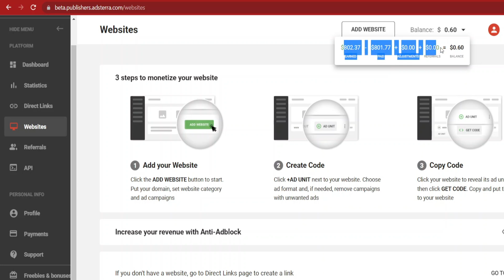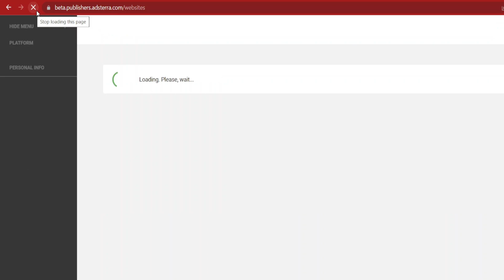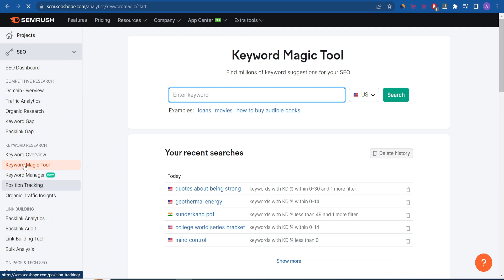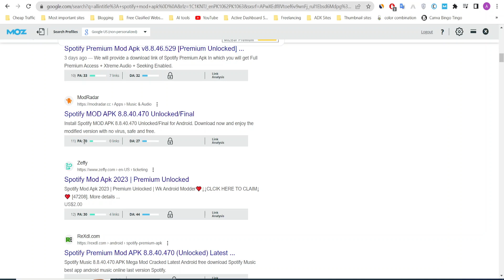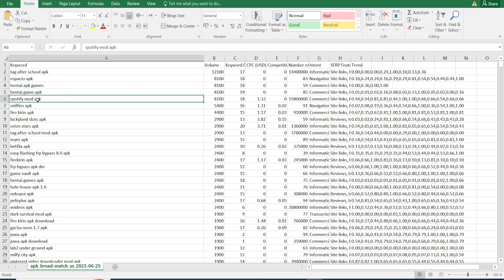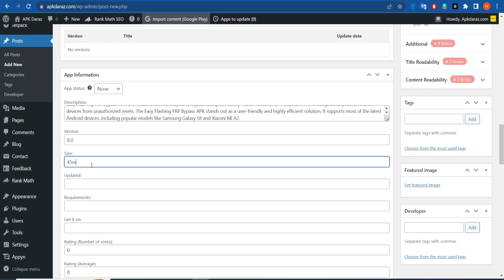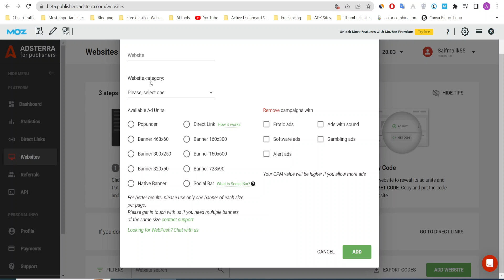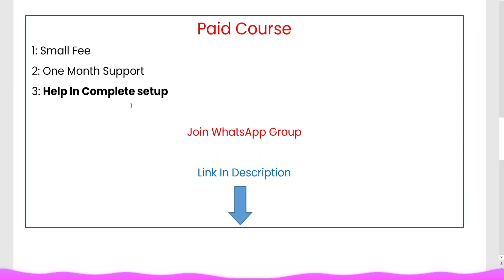Boost Your Earnings with Adsterra | Ultimate Tricks and Methods for High CPM and Direct Link Ads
In this video, we will reveal effective tricks and methods to maximize your earnings with Adsterra, the leading advertising platform. Whether you're an experienced blogger or using WordPress, we'll guide you step-by-step on how to add Adsterra ads seamlessly. Discover the secrets to high CPM rates and direct link earning using Adsterra's powerful tools.

Learn the latest Adsterra earning tricks and master the art of optimizing your ads for maximum revenue. We'll cover topics like ad loading methods, self-click tricks, withdrawal processes in Pakistan, and more. Don't miss out on this opportunity to boost your earnings!

Join us and witness real payment proofs, validating Adsterra's reliability as a top CPM network. Stay ahead of the competition by implementing our tried-and-tested strategies to increase your CPM rates effectively.

Unlock the potential of Adsterra's direct link ads and leverage their high CPM capabilities. By the end of this video, you'll have a comprehensive understanding of Adsterra and how it can significantly impact your earnings.

Let's take your Adsterra earnings to new heights together!